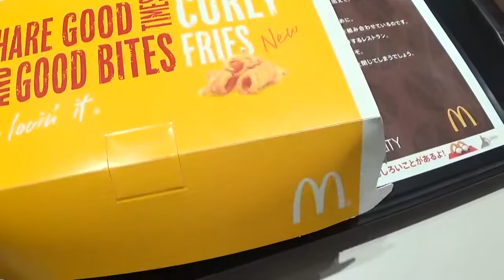McDonald's Curly Fries Japan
Curly fries in McDonald's Japan.  320 Yen.